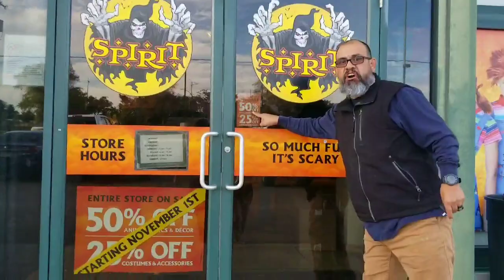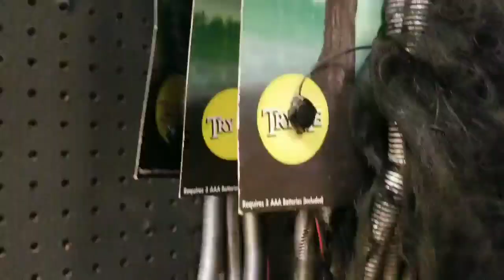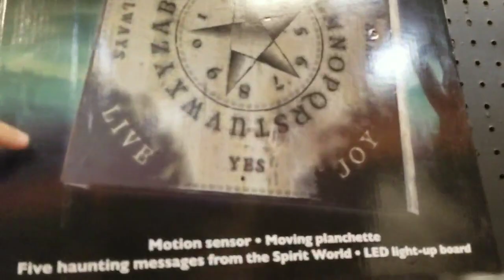Spirit Halloween 50% off sale (So long Spirit Halloween)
I ended up getting two try me buttons. No animatronics because they were out of animatronics. 😭So long Spirit Halloween😭See you next year😢😭😟😢😟😭😢😭😟😭😢😭😟😭😢😭😟😭😢😭😟😭😢😭😟😭😢😭😟😓😢😭😟😓😢😭😟😓😢😭😟😓😢☹😟😰😢😭😓😢😰😭😓😢😰😭😓😢😰😭😢😓😢😓😢😭😢😰😢😰😢😭😢😓😢😭😢😓😢